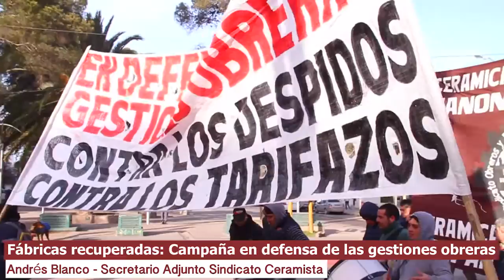En Defensa de la Gestión Obrera: Raúl Godoy diputado FIT 2016